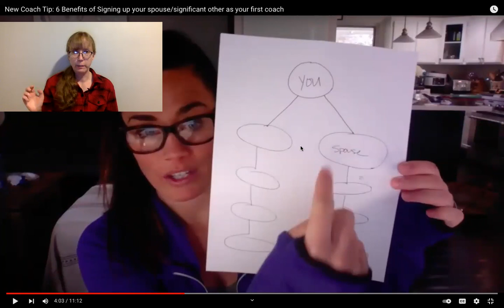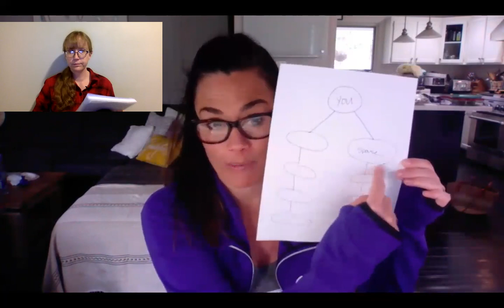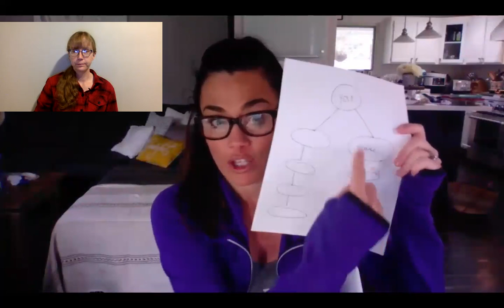Why should you sign up your spouse as your first coach in your Beachbody 'business?'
** Beachbody's 'You Plus Two' policy allows a coach to pay the fees for two close family members, but they are not permitted to work the account.